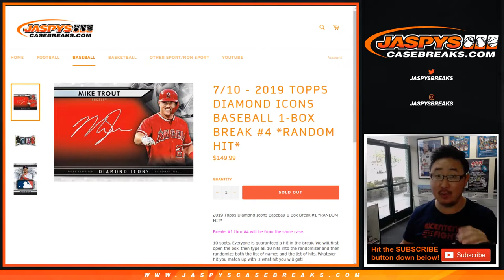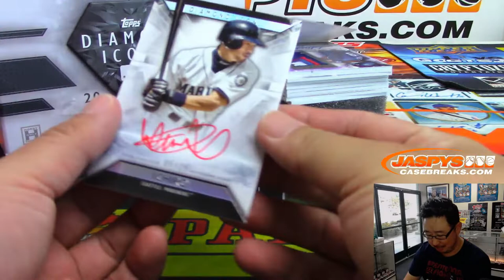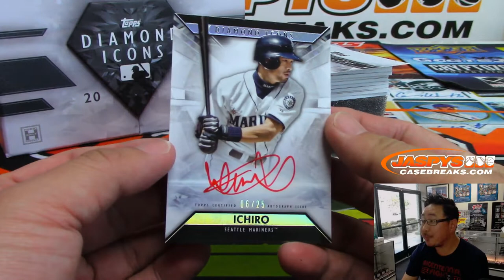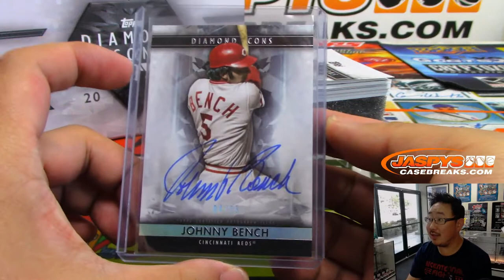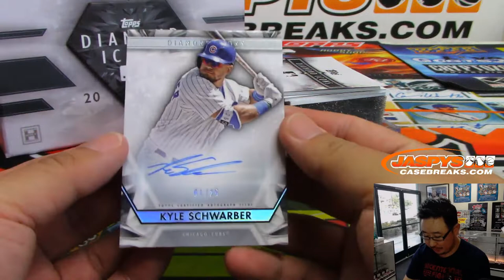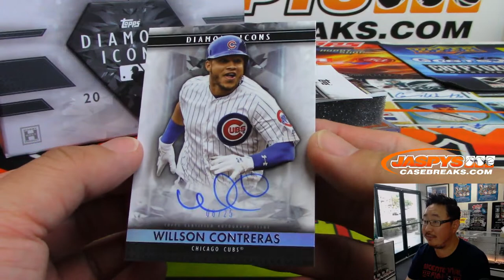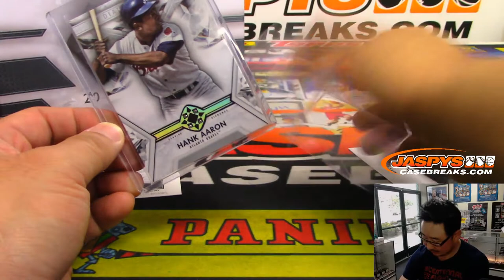Th, 07/11/19 || 1Box RH #4 || 2019 Topps DIAMOND ICONS Baseball (MLB)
Thanks and congrats, Joey F.!!!